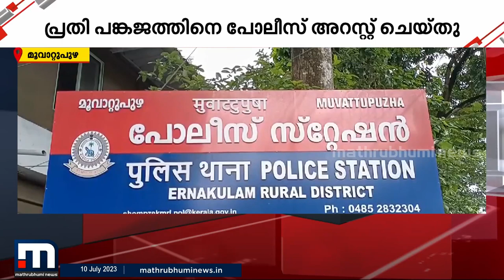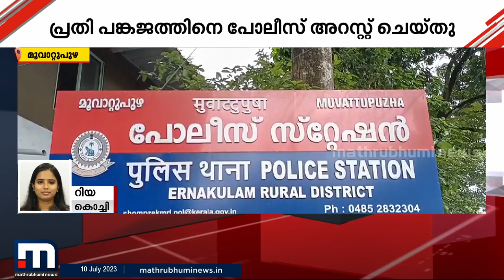ഭര്‍തൃമാതാവിനെ മരുമകള്‍ വെട്ടിക്കൊന്നു | Mathrubhumi News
മൂവാറ്റുപുഴയില്‍ ഭര്‍തൃമാതാവിനെ മരുമകള്‍ വെട്ടിക്കൊന്നു

Happy viewing!